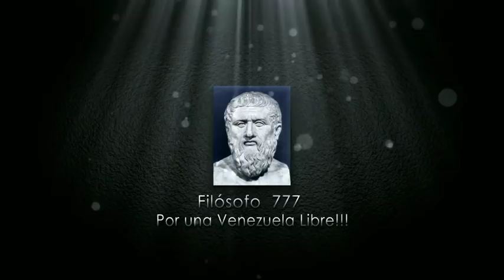REPORTE INFORMATIVO 4 DE AGOSTO DE 2018 7:30 PM